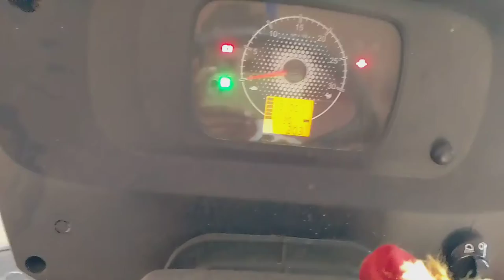पहली बार चलने गया जीविका ट्रैक्टर। Mahindra Arjun 605di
jivika ka tractor pahli bar chalne gaya tha to jyada samasya nahin aaya Lekin iska jo rotawaiter hai vah Shayad balu mitti ke liye banaa hai Jaise kyunki iska ratawaiter company se set Ho karke aaya hai aur is rotar mein bahut sare mitti fas jaate Hain jisse badhiya se jutaai nahin ho payega ya FIR tractor per jyada load padega.
Bihar jivika#Bihar jivika tractor planing#Bihar jivika all block#brlps#brlps jeevika bihar question#brlps exam question paper#brlps jeevika bihar kya hai#brlps jeevika vacancy 2019#mahindra#tractor video#Arjun tractor 605